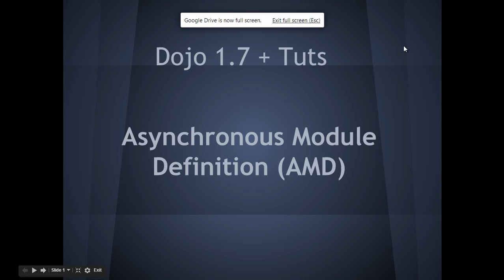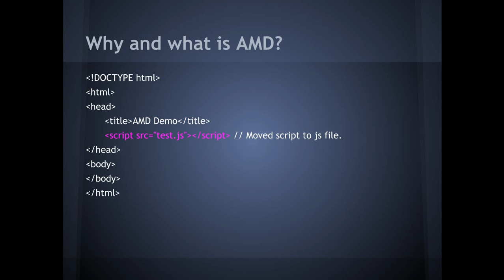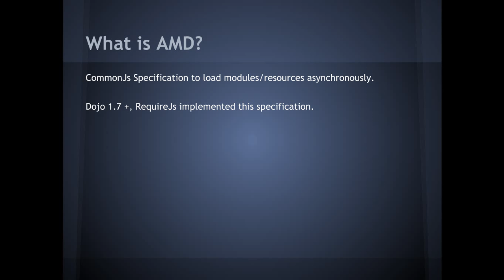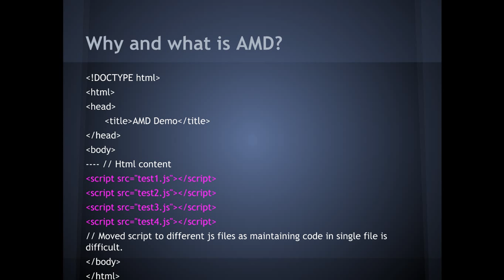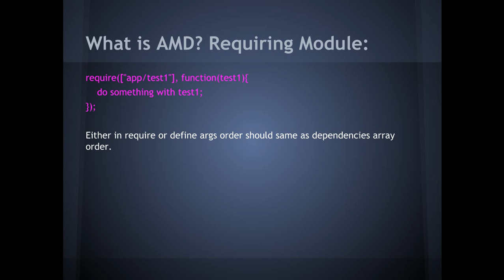Asynchronous Module Definition (AMD)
Dojo Toolkit 1.7+ Tuts: 1. Asynchronous Module Definition (AMD)

The Asynchronous Module Definition API specifies a mechanism for defining modules such that the module and its dependencies can be asynchronously loaded. This is particularly well suited for the browser environment where synchronous loading of modules incurs performance, usability, debugging, and cross-domain access problems. This specification used to be called Modules Transport/C, but this is specification is not primarily geared for transported existing CommonJS modules, but for defining modules.